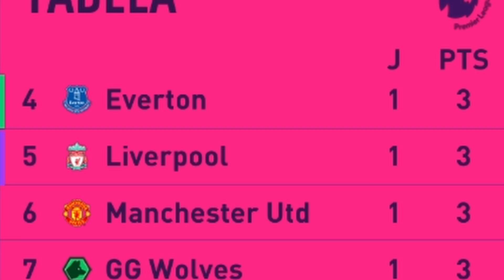Quem é o MISTERIOSO por trás da GREEN GUARÁ? | "Modo" Franquia #02 | FIFA 22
Quem é Guri Lineu, a curiosa figura que representa a Green Guará na frente das câmeras? Episódio #02 do "Modo" Franquia com a GG.

⚽ Não se engane com o vídeo, o FIFA 22 é horrível pra quem joga Modo Carreira e o "Modo" Franquia não existe. Não compre essa desgraça.

🎨 Todo o design da Green Guará, além das alterações no Wolves e os Mods que fizeram isso ser possível, são obra do Lima Designer

🎦 Intro da série e animações por Matheus Floriano (✉ matheus.moreira.floriano @ gmail.com)